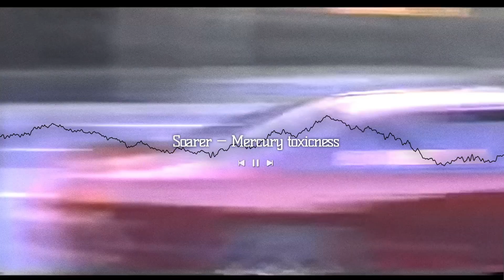MERCURY TOXICNESS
Soarer - mercury toxicness

Tags(ignore): phonk,phonkwawe,fonk,last century,lxst cxntury,dvrst,soarer,drift,nightride,reese bass,фонк,атмосферный фонк,ласт центури фонк,диверст,jdm, Drift, dorifuto, bosozoku, agressive, agressive phonk, агрессивный фонк, ностальчигеский фонк, nostalgic phonk,
Slump6s,Slump6s type beat,Slump6s type beat 2022,Ken Carson,Ken Carson type beat,Ken Carson type beat 2022,rage type beat,
 playboi carti miss the rage, ken carson type beat, playboi carti x trippie redd type beat, playboi carti miss the rage type beat, free for profit beats, off the map type beat, free hyperpop type beat, guap, off the map sofaygo, hyperpop type beat, mtr type beat,
 whole lotta red type beat, trippie redd miss the rage snippet, rage, free trippie redd sample type beat, free trippie redd miss the rage type beat, neon shark, ofaygo type beat, trippie redd trip at knight type beat, playboi carti instrumental, shyguymadeit,
mars, whole lotta red, magnolia, playboi carti 2021 type beat, playboi carti free type beat, playboi carti type beat free 2021, can't see trippie redd, scarlxrd, miss the rage beat, llj, free for profit, zillakami, mtr, metal, type beat playboi carti free for profit,